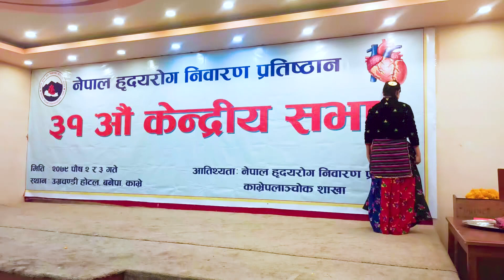Nepali Dance Cover || Ramri Pani Bhaki Chu || 31st AGM Nepal Heart Foundation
Nepal Heart Foundation 31st National Assembly in Banepa welcome dance . नेपाल हृदय रोग निवारण प्रतिस्थानको ३१औ केन्द्रिय सभा को उद्घाटन को स्वागत नृत्य प्रस्तुत गर्दै